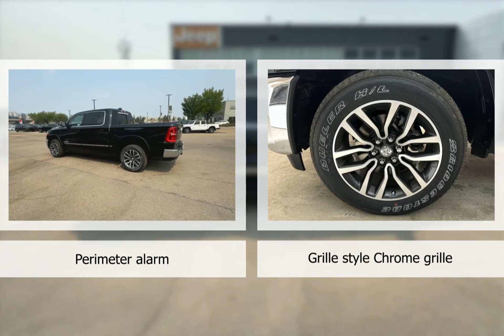2025 RAM 1500 25RC9382